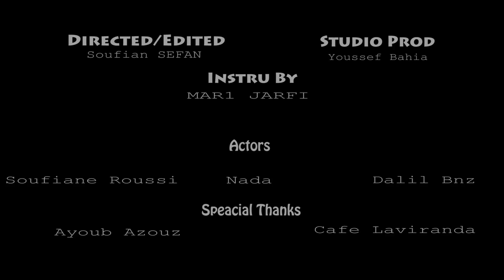AshRaf HD - OVERDOSE ( EXCLUSIVE Music Vidéo ) | أشرف أش دي - أوفردوس (كليب حصري)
LYRICS AND COMPOSITION : AshRaf HD
Prod : Mar1
Recoured  : Bahia
Mixsag : SEFAN
Directed by : SEFAN

Suivez AshRaf HD ✔

EXCLUSIVE ON ASHRAF HD CHANNEL 2018  ®